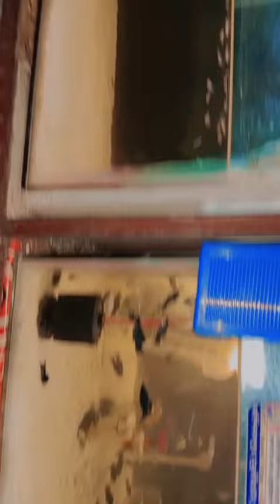রঙ্গিন মাছের নতুন কালেকশন পাখি ঘরে পাখি ঘর কাশিনাথপুর বাজার সাঁথিয়া পাবনা